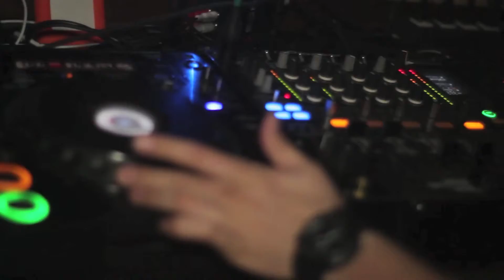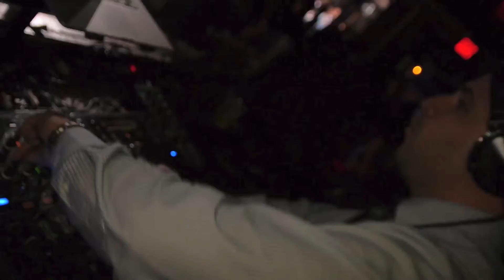Year 1 @ Webster Hall NYC w/ DJ GIOVANNI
DJ GIOVANNI does it again by launching his biggest dream his weekly residency, Webster Hall NYC. DJ GIOVANNI is a legally deaf DJ who's been performing various nightclubs in the USA and around the world for 14 years and counting.  Here's a glimpse what goes on when DJ GIOVANNi performs every Frida & Saturday @ WEBSTER HALL NYC. Music: Zedd - Bless Di Spectrum (DJ GIOVANNI Bootleg)